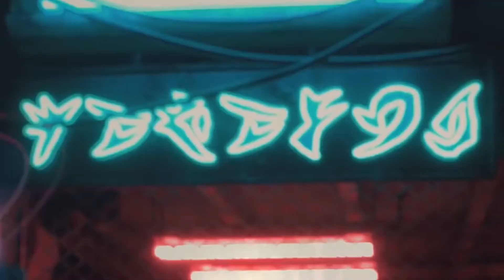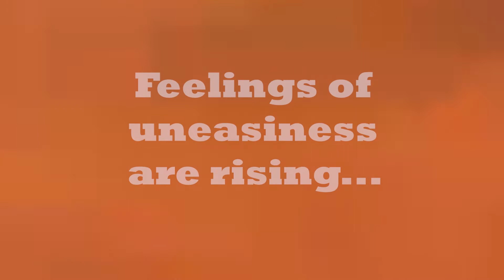Zooming In On Coldplay's Higher Power Music Video!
Coldplay's popular summer single, Higher Power, had an incredible music video to go along with it.  Let's examine some of the unique details that were added to the set (mainly Chris Martin's facial expressions lol).